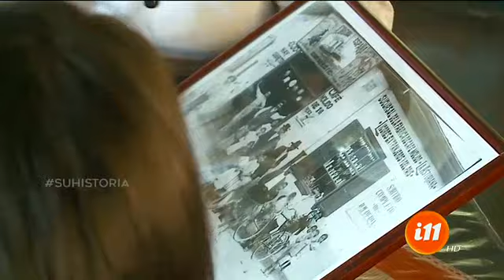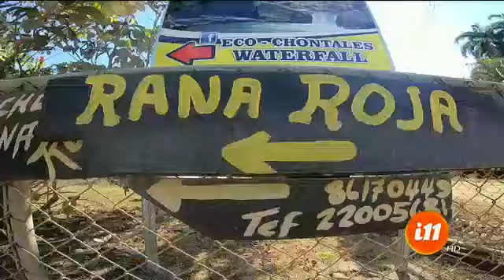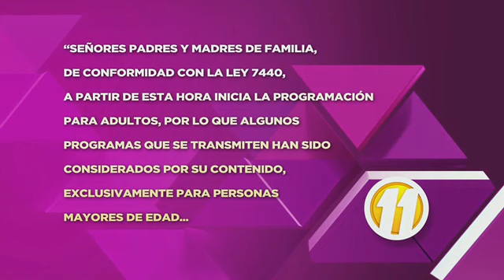Informe 11: Programa del 9 de febrero 2019